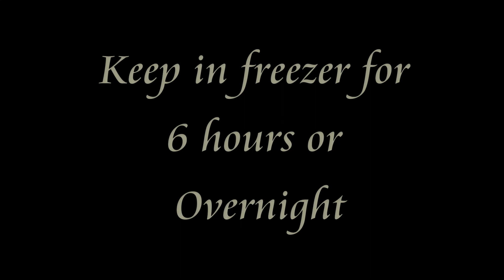Easy and Tasty Icecream Recipe - Mrs.Bake | Vanilla and Chocolate flavors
Ice cream is the most favorite for everyone. Easy to prepare and tastes delicious. Ok lets make this at your home and enjoy.

Do Try and share your comments !